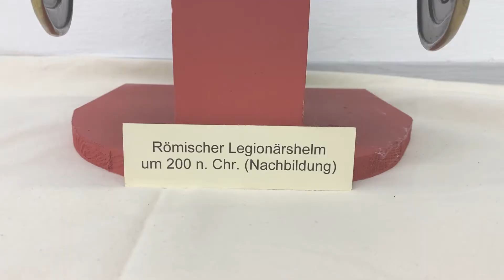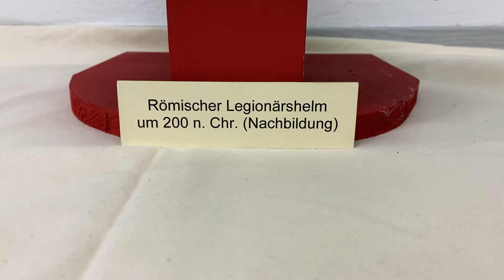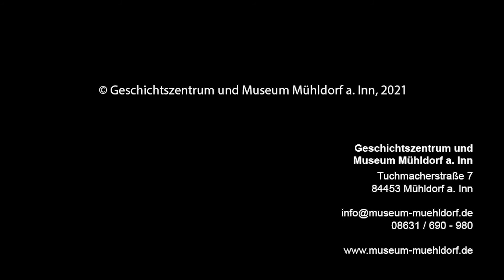Feuerbekämpfung in der Geschichte - Teil1 - Im Alten Rom